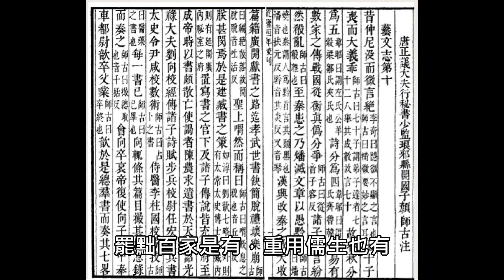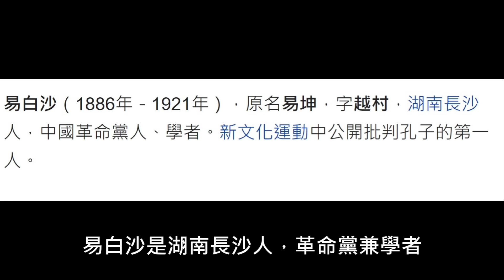說說...獨尊儒術的真相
本期，讓我們回到漢武帝時代
來看看，獨尊儒術這件事，到底是怎麼發生的...